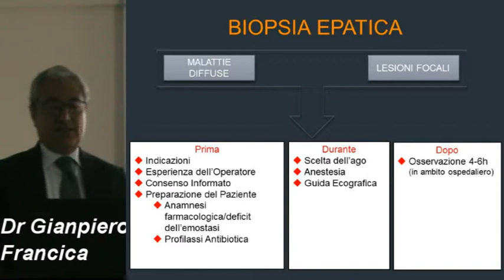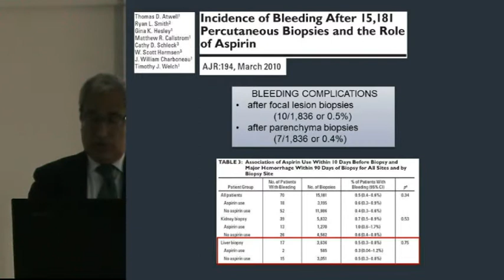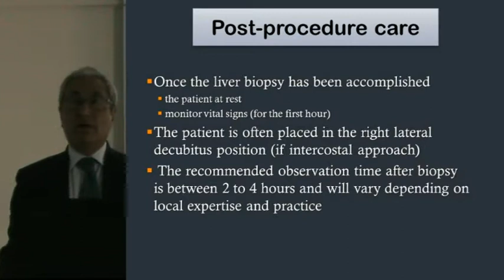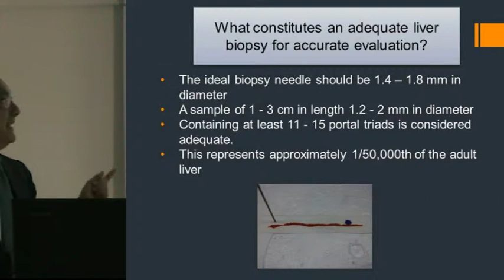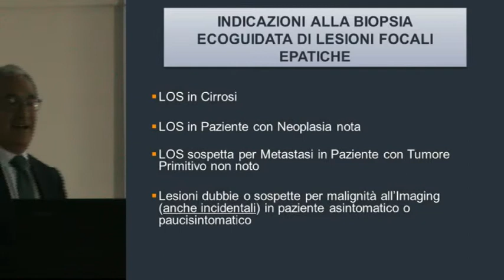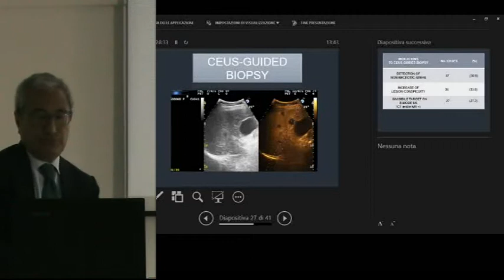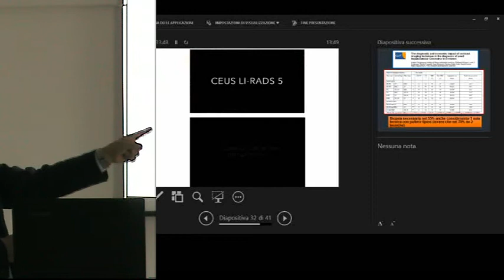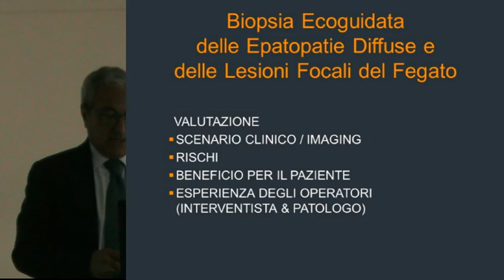Francica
Biopsia ecoguidata Delle Epatopatie diffuse e delle lesioni focali del fegato.